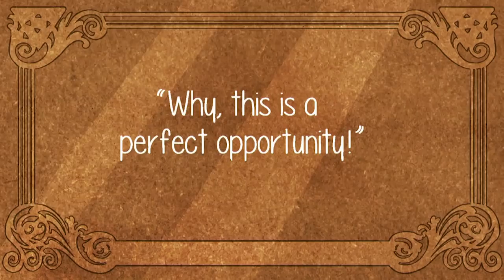Ben 10 | Transformation Competition | Cyber Slammers | Cartoon Network